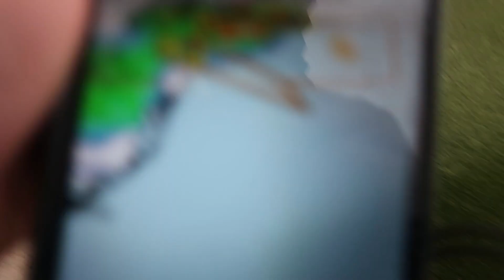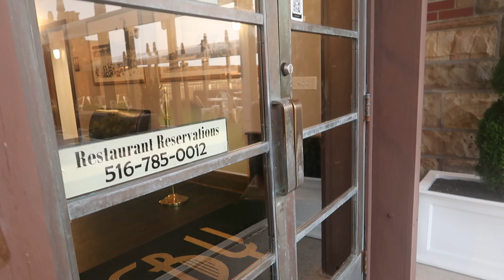Severe Thunderstorm Threatens Jones Beach, Then Fizzles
I was getting my hopes up that we'd get the Severe Thunderstorm that was blowing up this evening around Staten Island, and it got pretty intense on the radar just off Long Beach, but then weakened to just light rain by the time it got to Jones Beach. This all happened around 7:30pm.